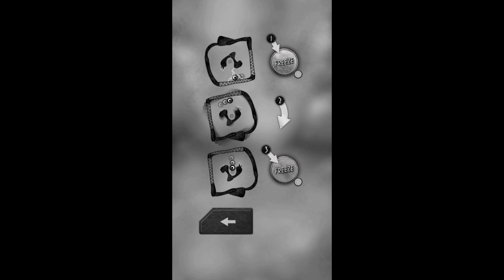Freeze! | FREE | Physics Puzzle Game!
Common sense totally slipped my mind while playing this one. Fun, addicting, physics puzzle game on Android.